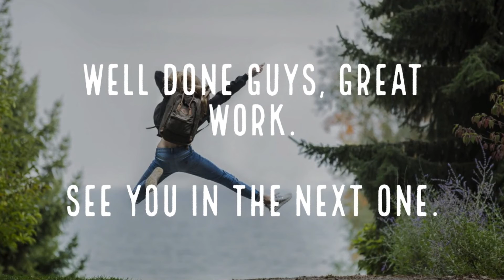Daily Spanish | Lesson 57 | The Kitchen or La Cocina Part 1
Cooking plays an important role in Spanish culture. Very frequently, friends and family get together to share delicious homemade dishes. This lesson will help you identify key Spanish vocabulary related to cooking and the kitchen.